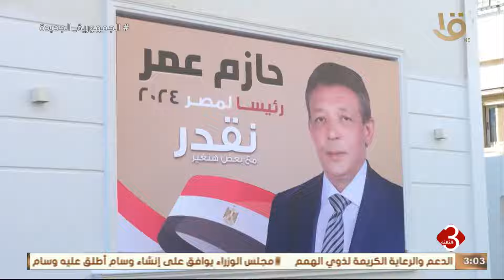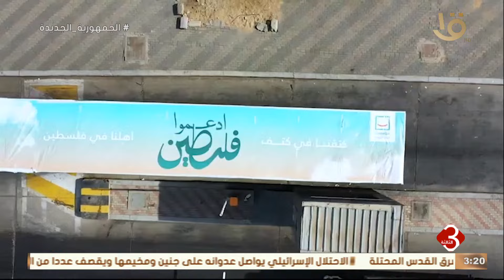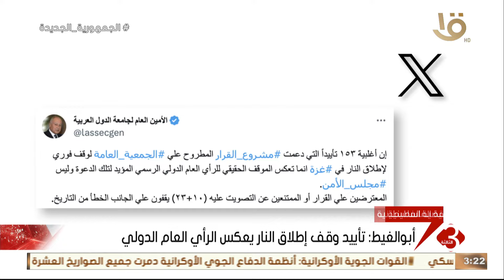نشرة الثالثة | متابعة لأهم الأخبار السياسية والاقتصادية محليا وعالمياً كاملة 13-12-2023